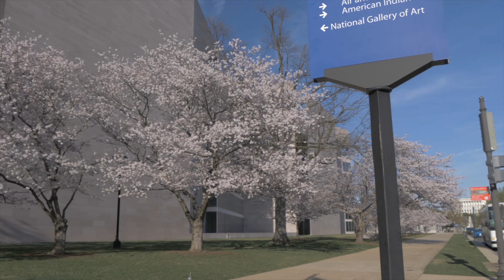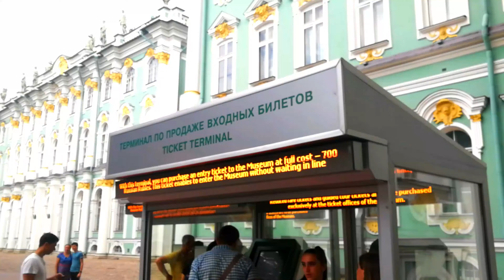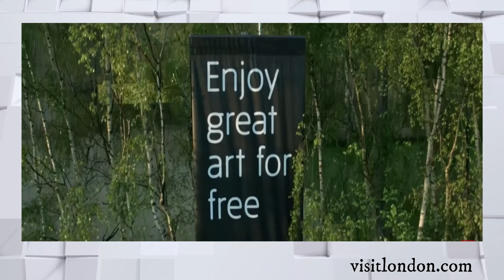Most Visited Art Museums (Before the Pandemic) | Ready Go! Expat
Every year The Art Newspaper publishes its annual attendance survey of art exhibits and museums from across the globe. In April 2020, they released the results with the total number of visitors in the previous year, before the pandemic.

And in today’s video, you will find out what were the 10 most visited art museums in 2019.